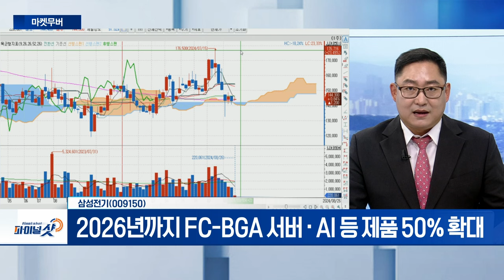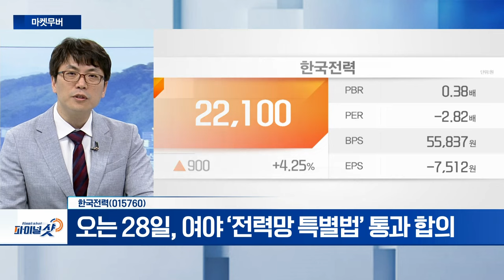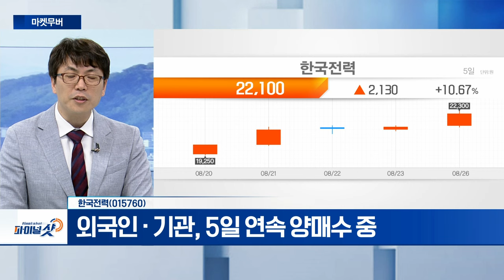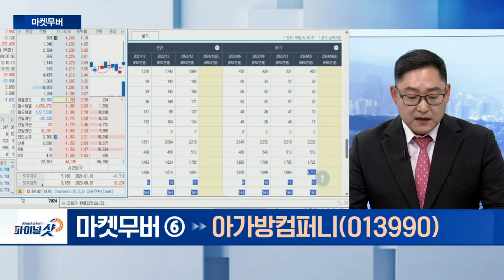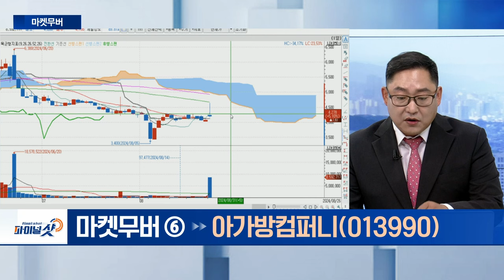삼성전기, 한국전력, 아가방컴퍼니 | Final Shot (20240826)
- 광학통신솔루션‧컴포넌트‧패키지솔루션 등 사업 영위
- 2026년까지 FC-BGA 서버‧AI 등 제품 50% 확대

- 오는 28일, 여야 ‘전력망 특별법’ 통과 합의
- 외국인‧기관, 5일 연속 양매수 중

- 아펙스‧디자인스킨 등 보유 중
- 50억 원 규모 자사주 취득